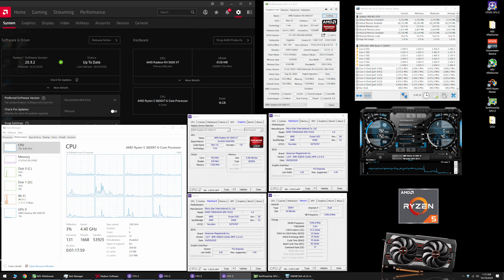Call of Duty: Warzone - RX 5600 XT + R5 3600XT - 1080p, 1440p & 4K - High & Low Settings - Season 6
Typical stutters in this game on high settings with AMD graphics cards that require you to restart the game or your computer. Modern Warfare still refuses to fix the problem. Other games like Apex or R6 Siege do not have this problem.

Field of View = 120 (Can reduce FPS)

Time Stamps
0:00 - CPU-Z - GPU-Z - System Specs

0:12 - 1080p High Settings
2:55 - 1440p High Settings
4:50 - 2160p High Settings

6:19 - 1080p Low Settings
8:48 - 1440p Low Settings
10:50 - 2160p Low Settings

- System Specs -
GPU: SAPPHIRE PULSE RX 5600 XT 6G GDDR6 (Stock)
CPU: Ryzen 5 3600XT - 6C/12T (Stock)
CPU Cooler: Wraith Prism RGB
Memory: 16GB (2 x 8GB) 3600MHz CL14
Motherboard: MSI B450 TOMAHAWK - AGESA 1.0.0.6
Power Supply: Thermaltake Smart 700W

Case: Fractal Design Meshify C
Monitor: ASUS ROG Strix XG27UQ 27" 3840 x 2160 (4K) 1ms 144Hz DSC

Video Footage Recorded via AVerMedia GC573 4K Capture Card on 2nd PC (Ryzen 9 3950X & GTX 1080 Ti) (No FPS loss)

Track: Cartoon - Howling (ft. Asena) (Andromedik Remix)(Instrumental) Mastered